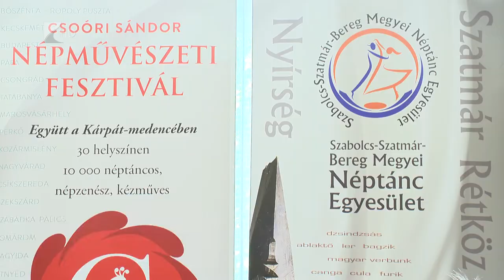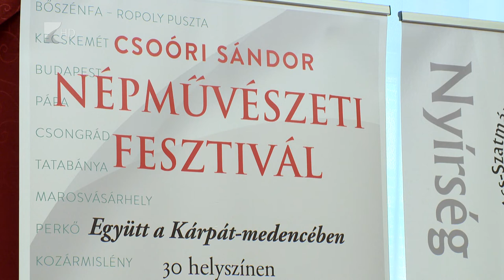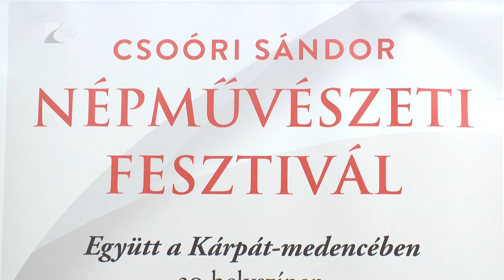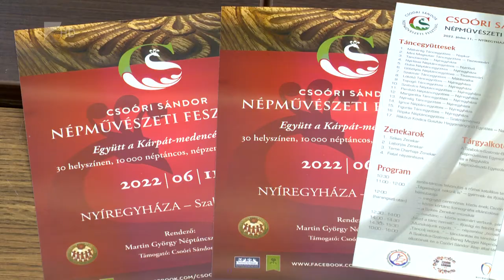Csoóri Sándor Fesztivál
Nyíregyháza is csatlakozott a Csoóri Sándor Népművészeti Fesztiválhoz. Szombaton a Szabadság térre várják az érdeklődőket, ahol néptáncosokat, zenekarokat és kézműveseket láthat a közönség. A kulturális program egy Kárpát-medencei összefogás része. A Csoóri Sándor Népművészeti Fesztivál ezen a napn 30 helyszínen, Körmendtől Csíkszeredáig várja a látogatókat, ahol összesen 10 ezer táncos szórakoztatja a jelenlévőket.